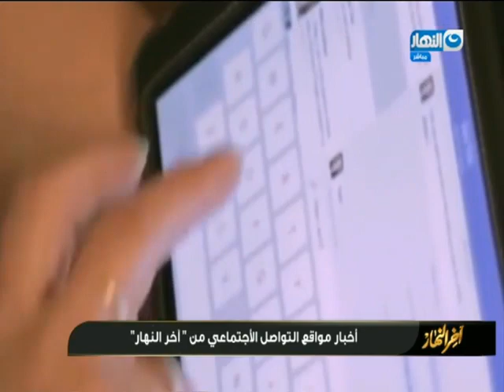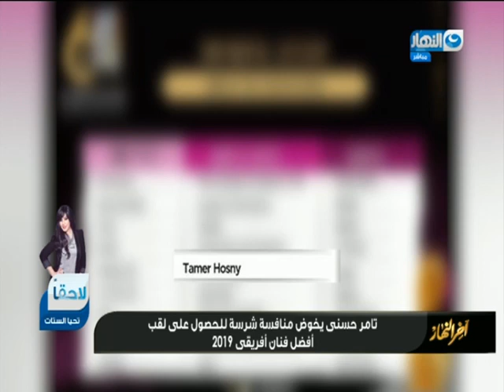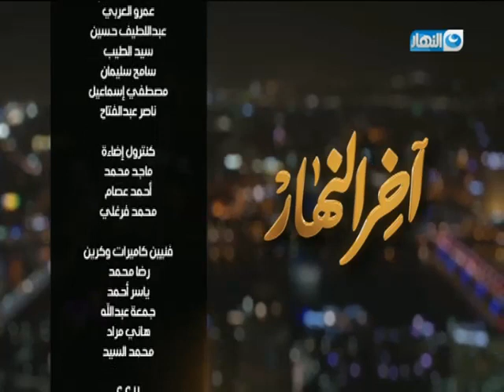آخر النهار | المطربة تانيا قسيس - الحلقة الكاملة - 29 أغسطس 2019